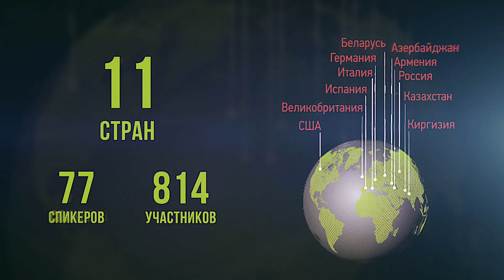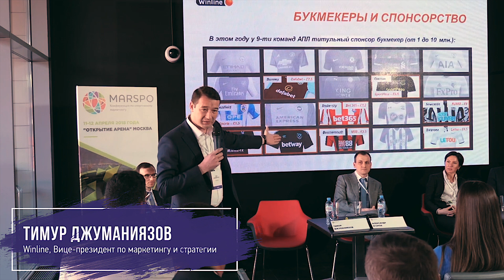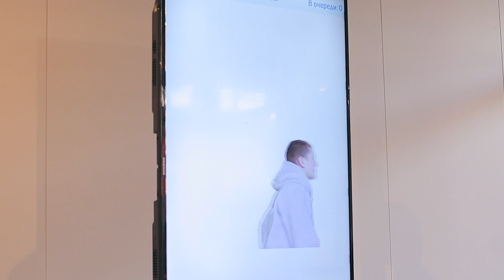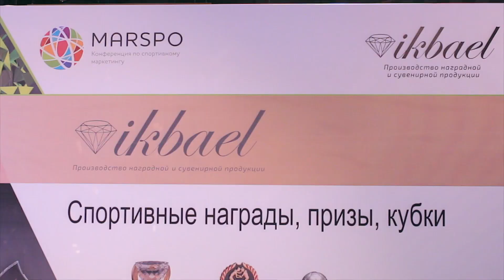Marspo 2018: как это было